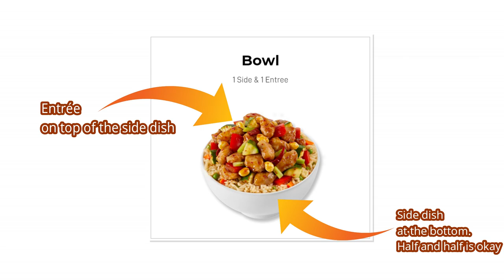HOW TO ORDER AT PANDA EXPRESS | VLOG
Panda Express is a fast-food restaurant chain that serves a fusion of American and Chinese cuisine. You should always expect long lines at Panda Express stores during meal times. The staff always want the line to move fast. However, there are some costumers who do not know how to order, resulting in a delay. In this video, I'll show you how to order at a Panda Express store. We ordered at a drive-thru restaurant, but the ordering process is the same for dine-in and take-out (except, you don't drive your car forward).